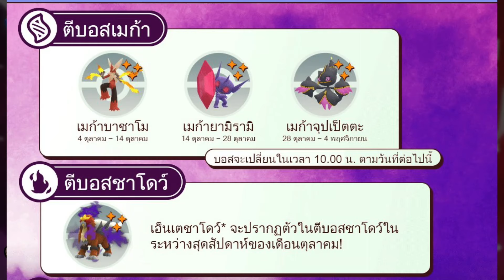Pokemon Go Event Update ไทย ไทย - อัพเดทกิจกรรมประจำเดือน ตุลาคม 2024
คลิปนี้เป็นคลิปอัพเดทกิจกรรมเดือน ตุลาคม 2024
ไปดูกันเลย รออะไรอยู่ เย้~~